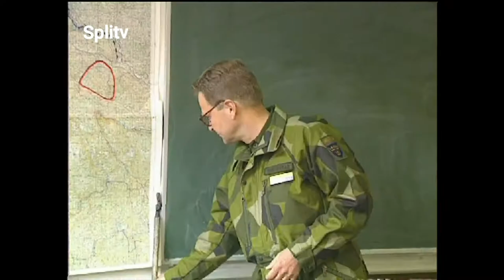Tuzla - Srebrenica 1995. par mjeseci prije genocida - izjave i obećanja UN dužnosnika